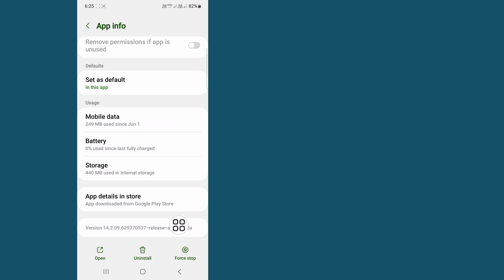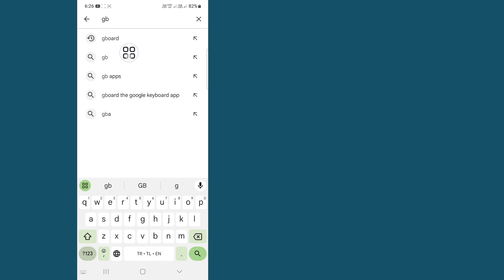როგორ მოვაგვაროთ ეკრანის კლავიატურის მართვის პრობლემა 2024 [მარტივი გზა]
ეს ვიდეო გაჩვენებთ როგორ მოვაგვაროთ ეკრანის კლავიატურის პრობლემა 2024 [Easy Way] |  გაჩვენებთ უმარტივეს პროცესს ეკრანის კლავიატურის პრობლემის მოსაგვარებლად

ასე რომ, განაგრძეთ სრული ვიდეოს ყურება გამოტოვების გარეშე, რომ ისწავლოთ 2 როგორ მოვაგვაროთ ეკრანის კლავიატურის პრობლემა 2024 [მარტივი გზა]